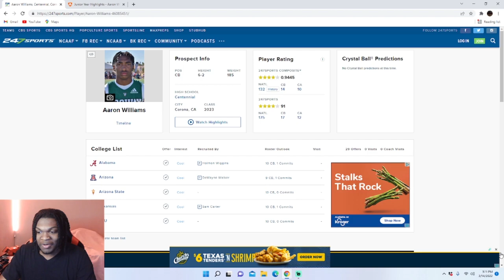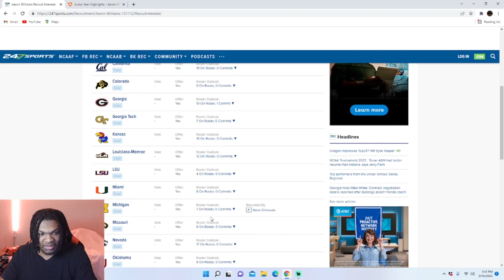Aaron Williams Highlights Reaction! Best Cornerback in California!